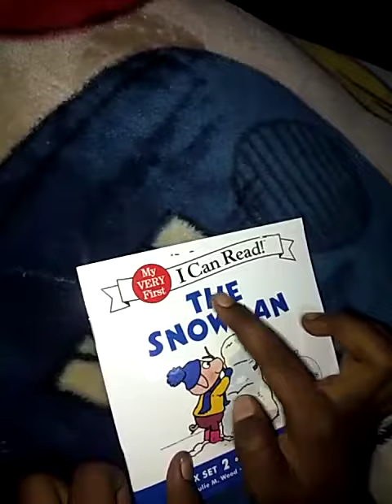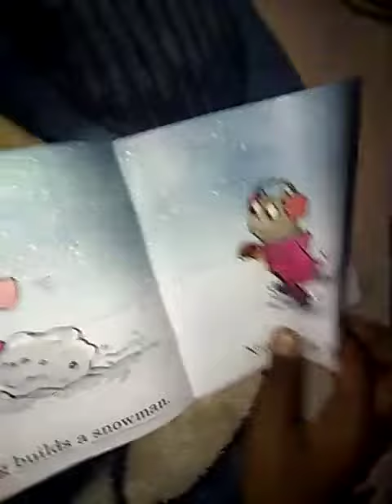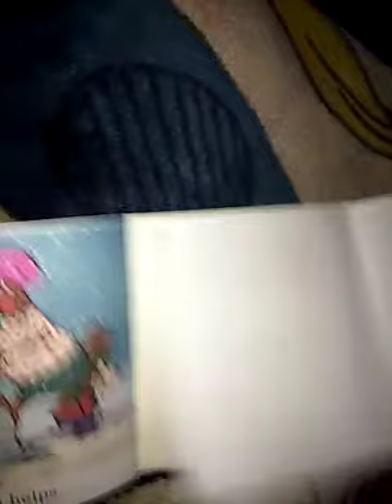P3-L013 A grade 2 child reads the story "The Snowman"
A grade 2 child reads the story "The Snowman"